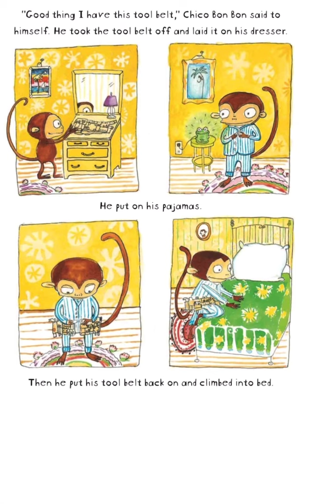Part 2 Lesson be creative like monkey to solve your problems by yourself…